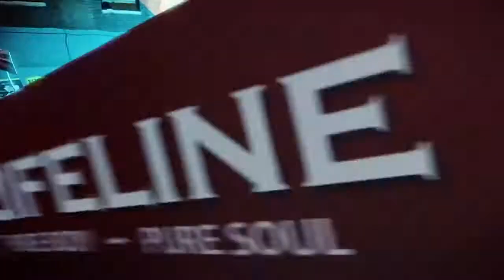inFamous second son moments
few moments from second son play-trough recorded and edited on ps4